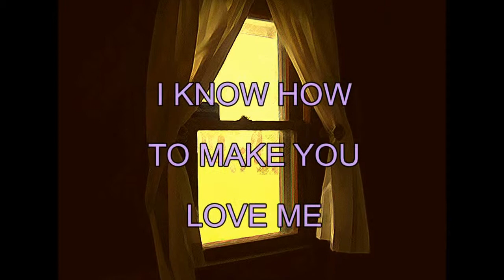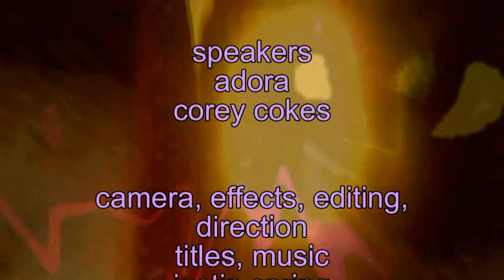SOULSPEAK DREAMSTORY: I KNOW HOW TO MAKE YOU LOVE ME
A EXPERIMENTAL, SYNTHETIC VIDEO POEM MADE FROM AUDIO AND VIDEO SCRAPS FEATURING SOUND CLIPS OF ADORA AND COREY COKES. I DID THE MUSIC AND ANIMATION.